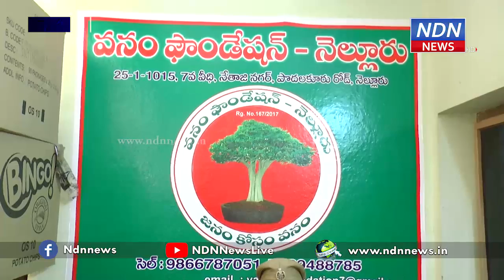వెంకటాచలంలో వనమిత్ర - NDN News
వెంకటాచలంలో వనమిత్ర కార్యక్రమాన్ని విజయవంతం చేసినందుకు గానూ FSO సుహాసినిని ఘనంగా సత్కరించారు వనం మనం ఫౌండేషన్ సభ్యులు. బెస్ట్ సెక్షన్ ఆఫీసర్ గా సుహాసిని ఇంచార్జి మంత్రి అమర్నాధ్ రెడ్డి నుంచి కూడా ఇటీవలే అవార్డును అందుకున్నారు. ఈ సందర్భంగా ఆమెను పలువురు సత్కరించారు.► Download NDN Android App